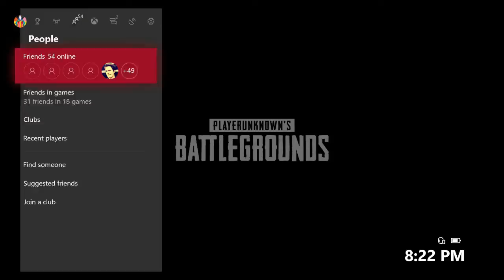Player Unknowns Losers! (Player Unknowns Battlegrounds)